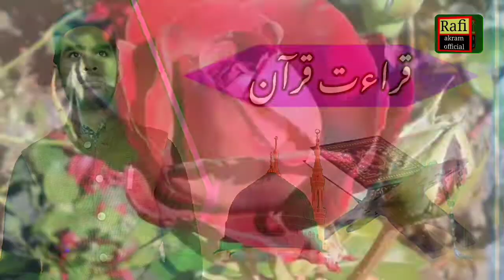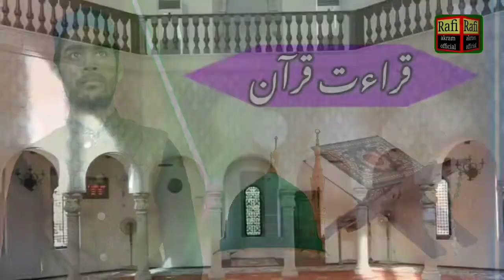Surah Al Humazah in Arabic/2022@everydaysurah rafiakramofficial jamshedpur 🌹❤️🌹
Surah Al Humazah in Arabic/2022‎@Every Day Surah كل يوم سورة  rafiakramofficial jamshedpur 🌹❤️🌹